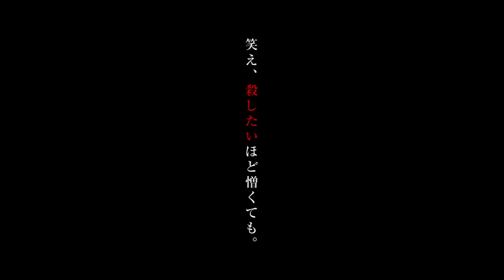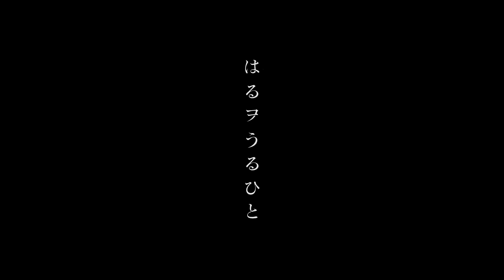『はるヲうるひと』佐藤二朗コメント映像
映画『はるヲうるひと』の公開が6月4日に決定し、原作・脚本・監督を手がけ、出演も果たしている佐藤二朗のコメントが映像が公開された。

■公開情報
『はるヲうるひと』
2021年6月4日（金）、テアトル新宿ほか全国ロードショー
出演：山田孝之、仲里依紗、今藤洋子、笹野鈴々音、駒林怜、太田善也、向井理、坂井真紀、佐藤二朗
原作・脚本・監督：佐藤二朗
制作プロダクション：ラインバック
配給：AMGエンタテインメント
配給協力：REGENTS
(c)2020「はるヲうるひと」製作委員会（AMGエンタテインメント／ハピネット）